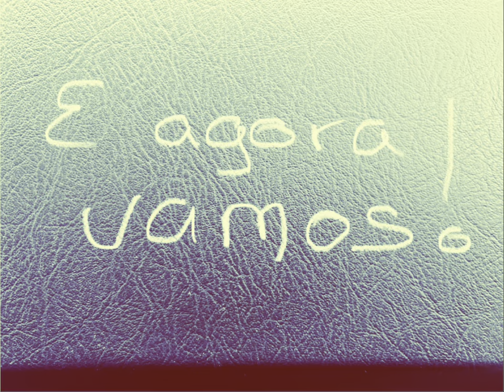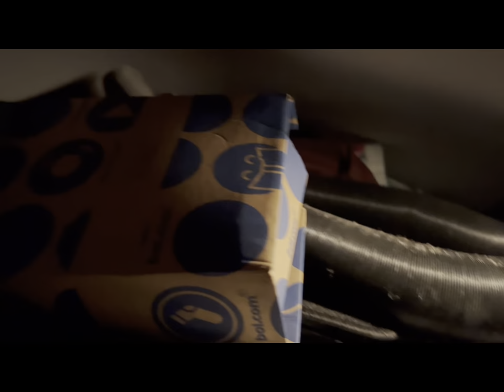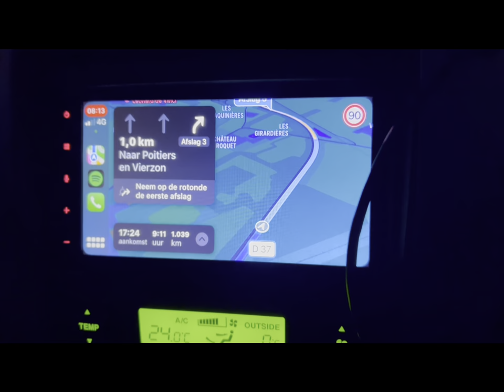#19 Finally moving to our homestead in Central Portugal!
We are driving packed with a lot of stuff and our 2 doggies with our car.
1900 km’s from the Netherlands to Portugal.
Finally it is happening and there is no way back!

Last weekend we packed our things in to a big trailer.
And now we are moving to our homestead that we bought in November 2023 in Central Portugal.

P.s. We made this film on the road with only a cellphone and a app to use.

Jack and Ramona
Xx